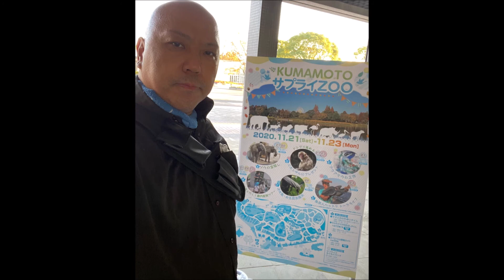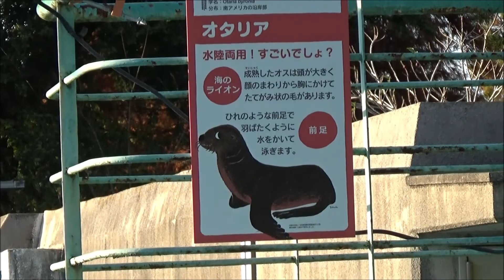R2(2020)11/21(土)(70)リルファAVカメラマン(アニマルビデオ)【動物園シリーズ】熊本市動植物園(熊本県熊本市)・オタリア